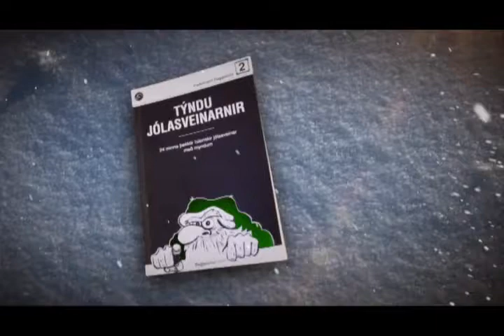Jóladagatal Baggalúts - Nr. 13 Svartiljótur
Kynningarstiklur fyrir jóladagatal Baggalúts á Rás 2. Unnið upp úr Vísdómsriti Baggalúts „Týndu jólasveinarnir". Myndir eftir Bobby Breiðholt.